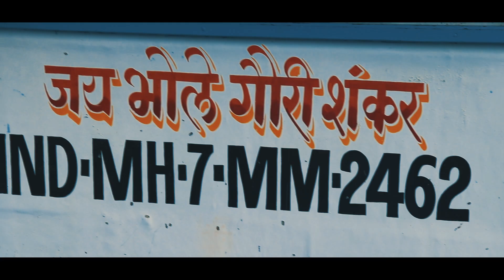Riding Boat For A Day | Dock | Qaisar 7